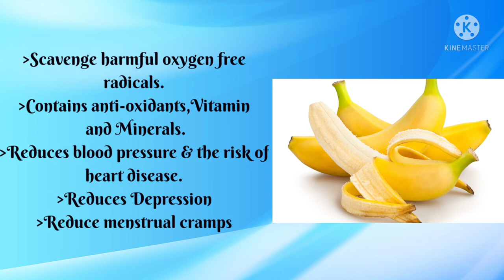Health Benefits Of Orange and Banana